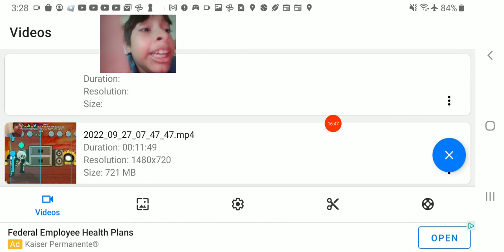WE ESCAPED HELLO NEIGHBOR ACT 2